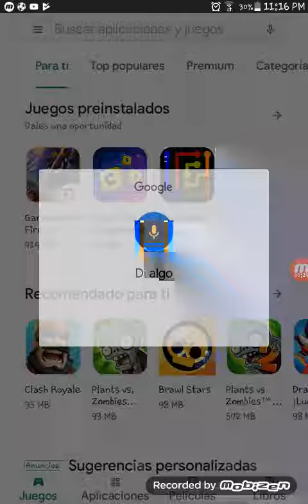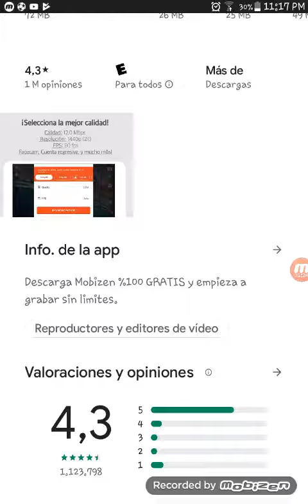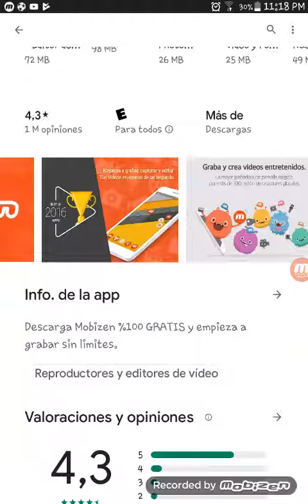Como grabar la pantalla de tu selular (gratis)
Descubre como gravár tutorial medio chafa pero le entenderás